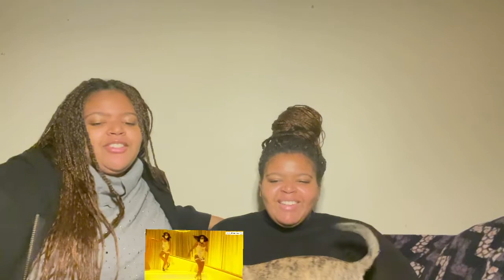Megan Thee Stallion - Body / Savage Remix (GRAMMYs 2021 Performance) REACTION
This is our reaction to Body / Savage Remix by Megan Thee Stallion. Tell us what you think about this reaction.

Dejs| _dpratt_
Tae| m.breezyy